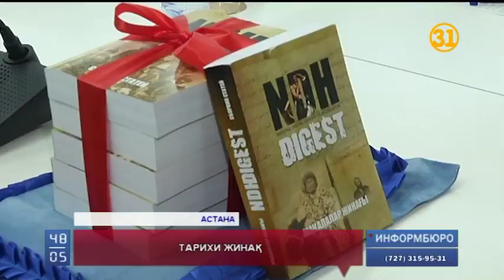Астанада тарихи кітап жарыққа шықты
Астанада тарихи кітап жарыққа шықты. Жинақта қазақ халқының тарихы мен этнографиясын мұқият зерттеп, тың деректер тапқан авторлардың еңбектері жарияланған. Жаңа кітап алты бөлімнен тұрады.